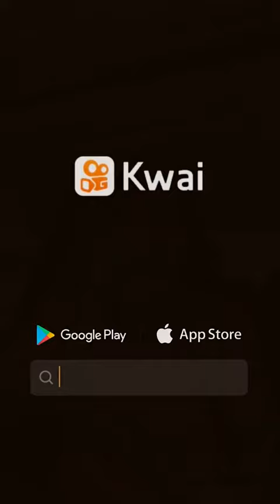e s **** que ti *****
lkzinho_: